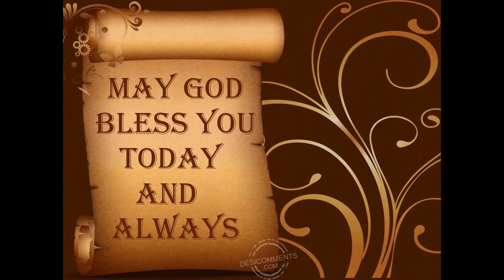ఇదియే దేవుని సత్యమైన కృప | Telugu Christian Short Message 2020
ఇదియే దేవుని సత్యమైన కృప(Telugu Christian Short Message).

1 పేతురు - 1 Peter 5 : 10-12
తన నిత్యమహిమకు క్రీస్తునందు మిమ్మును పిలిచిన సర్వకృపా నిధియగు దేవుడు, కొంచెము కాలము మీరు శ్రమపడిన పిమ్మట,తానే మిమ్మును పూర్ణులనుగాచేసి స్థిరపరచి బలపరచును.
But after ye have suffered a while, may the God of all grace, who hath called us into His eternal glory by Christ Jesus, make you perfect, establish, strengthen, settle you.

యుగయుగములకు ప్రభావమాయనకు కలు గునుగాక. ఆమేన్‌.
To Him be glory and dominion for ever and ever. Amen.

మిమ్మును హెచ్చరించుచు, ఇదియే దేవుని సత్యమైన కృప అని సాక్ష్యము చెప్పుచు సంక్షేపముగా వ్రాసి, మీకు నమ్మకమైన సహోదరుడని నేనెంచిన సిల్వానుచేత దీనిని పంపుచున్నాను. ఈ సత్యకృపలో నిలుకడగా ఉండుడి.
By Silvanus, whom I account to be a faithful brother unto you, I have written briefly, exhorting and testifying that this is the true grace of God wherein ye stand.

తీతుకు 2:10-12

10. ఏమియు అపహరింపక, సంపూర్ణమైన మంచి నమ్మకమును కనుపరచుచు, అన్ని కార్యములయందు వారిని సంతోష పెట్టుచు, వారికి లోబడియుండవలెనని వారిని హెచ్చరించుము.

10. not purloining, but showing all good fidelity, that they may adorn the doctrine of God our Savior in all things.

11. ఏలయనగా సమస్త మనుష్యులకు రక్షణకరమైన దేవుని కృప ప్రత్యక్షమై

11. For the grace of God that bringeth salvation hath appeared to all men,

12. మనము భక్తిహీనతను, ఇహలోక సంబంధమైన దురాశలను విసర్జించి, శుభప్రదమైన నిరీక్షణ నిమిత్తము,

12. teaching us that, denying ungodliness and worldly lusts, we should live soberly, righteously, and godly in this present world,